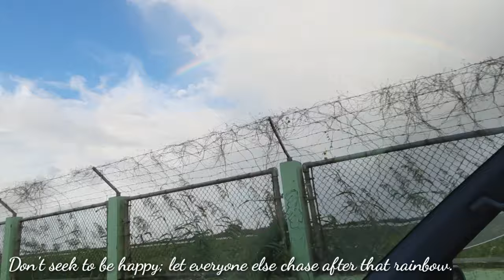WE COMPLETED SIMBANG GABI 2020 IN CHUUK, MICRONESIA!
This is actually my 2nd time to complete the Dawn Mass (Simbang Gabi). I never completed it when I was still in my homeland Philippines. Since this country is still on lockdown with no cases, we are fortunate to be here and thankful for it, so please don't be surprised why we aren't practicing social distancing, etc.